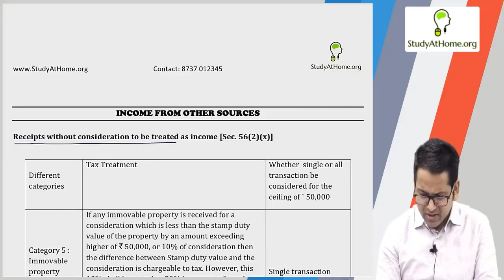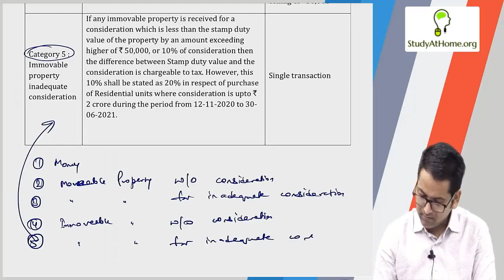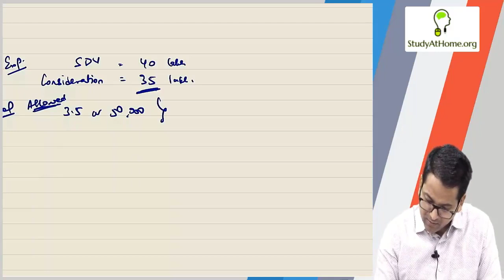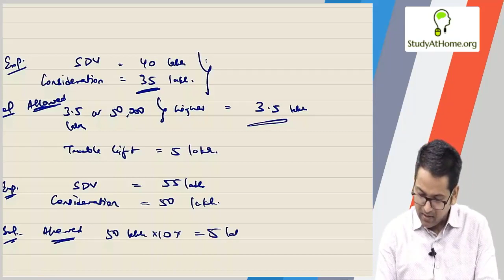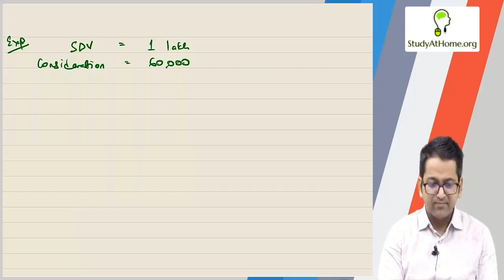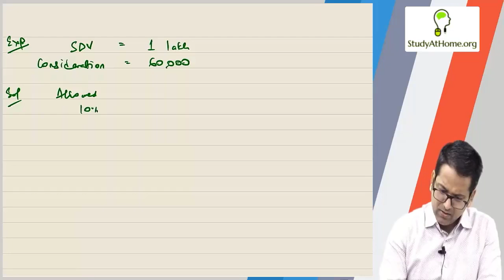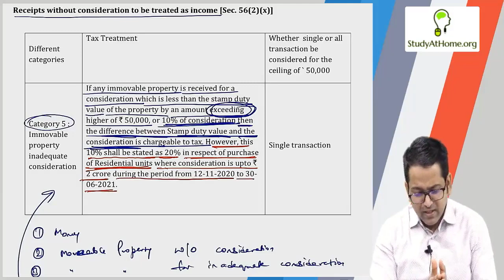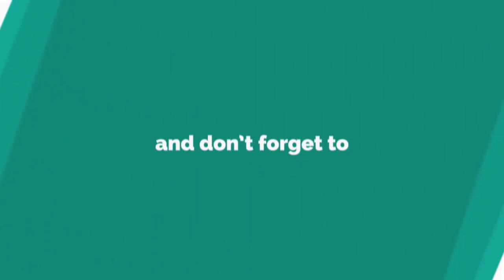#91 Income from Other Sources | Receipts without consideration to be treated as income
Income from Other Sources | Receipts without consideration to be treated as income

01:18 - Receipts without consideration to be treated as income [Sec.56(2)(x)]
14:37 - Question-Solving